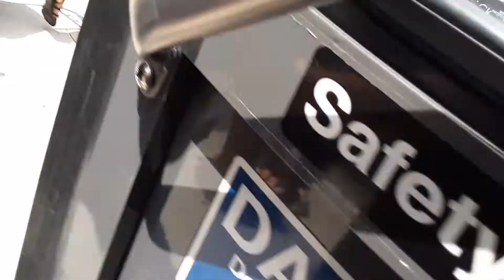MTA NYCT Bus: Next Generation [3903] M1 Bus ride